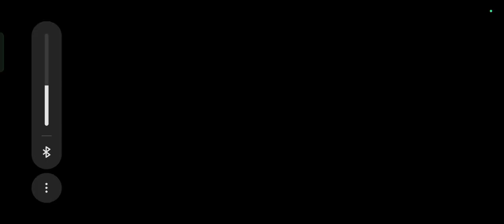Free Fire Fails: Watch Us Get Wrecked Every Time! #2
Get ready for a gaming experience like no other! In this video, watch as attempt to play Free Fire, but end up getting killed at every turn. These two noobs are determined to survive, but their lack of skill and strategy makes for some seriously entertaining gameplay.

From accidentally throwing grenades at each other, to getting sniped from across the map, these friends just can't seem to catch a break. But don't worry, their laughter and jokes throughout the video make up for their lack of expertise.

If you're a Free Fire player looking for some comedic relief or just enjoy watching people fail at games, then this video is for you! So sit back, relax, and get ready to watch some epic deaths and hilarious fails in this noobs play Free Fire adventure.